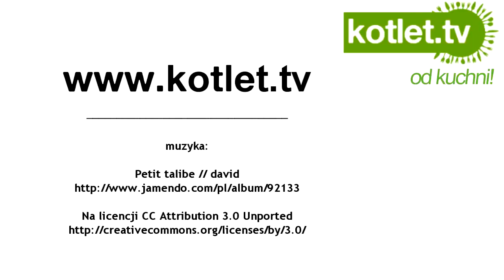Od kuchni #31 - kulisy wyprawy półmetek - KOTLET.TV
dzisiaj zapraszam Was na kulisy naszej wyprawy :)